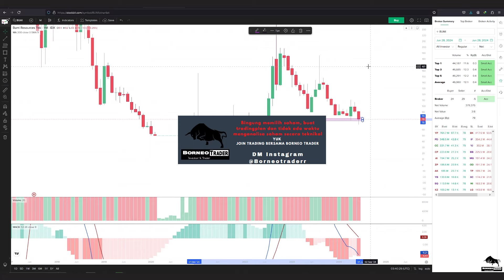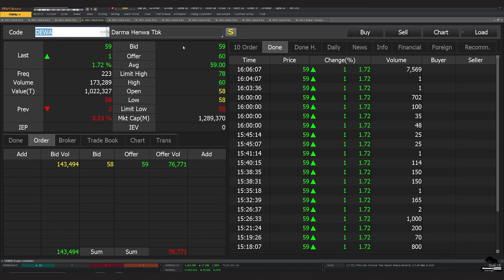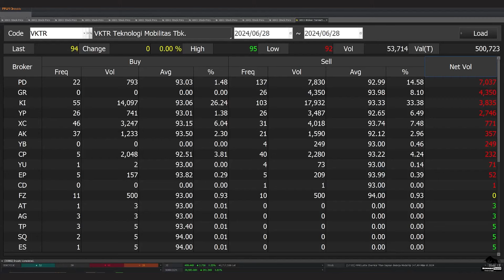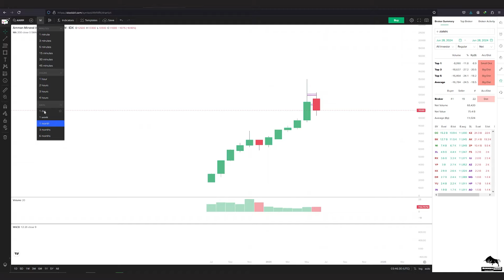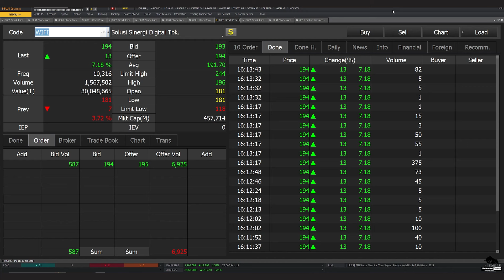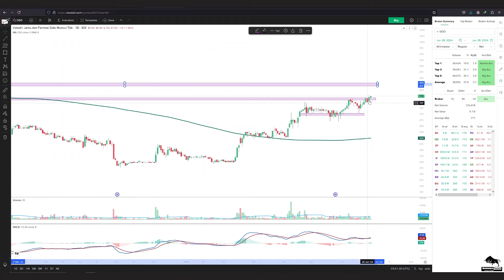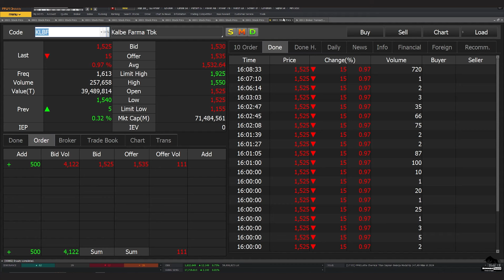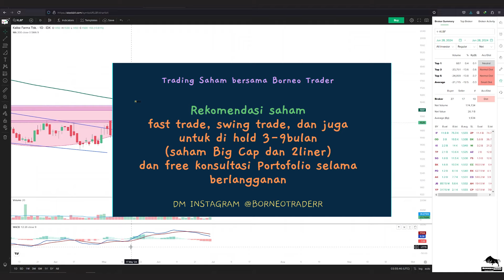Analisa Teknikal BUMI BRMS ENRG DEWA VKTR AMMN ALII BULL SIDO KLBF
2. Atomic Habit ( Perubahan kecil yg memberikan hasil luar biasa)

 0:00 - Intro
  Info Grup Trading Borneo Trader